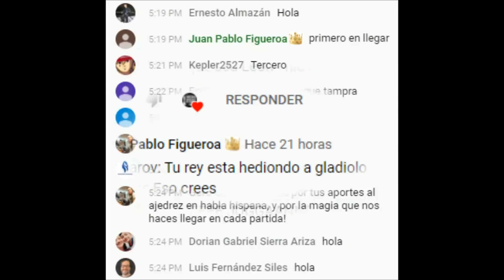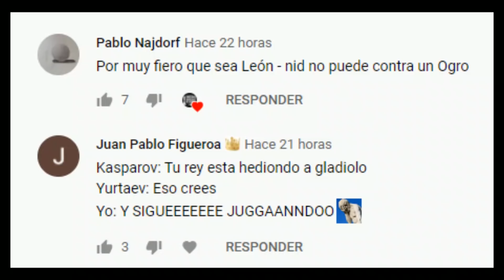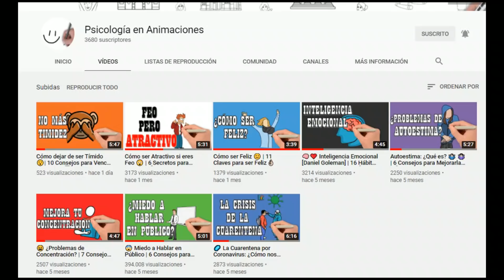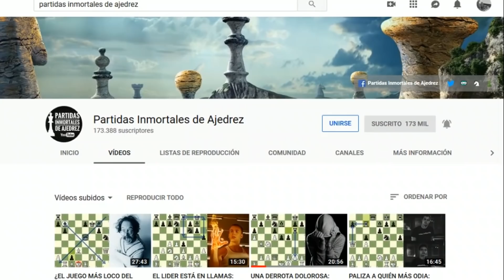KASPAROV ES ODIADO POR SU RIVAL, "EL TURISTA": Movsesian vs Kasparov (Sarajevo, 2000)